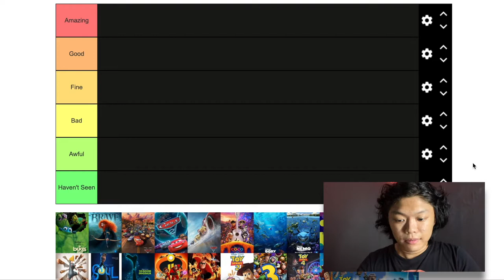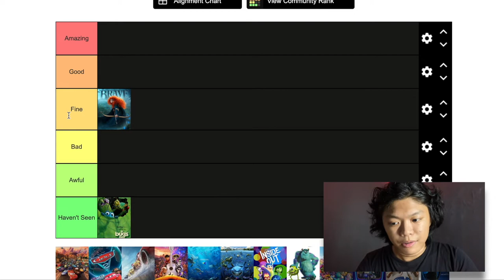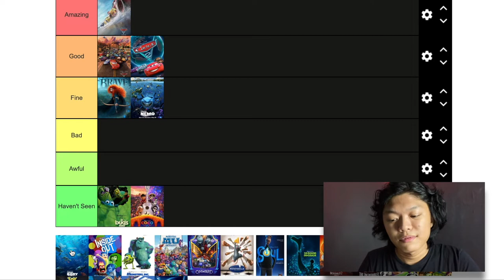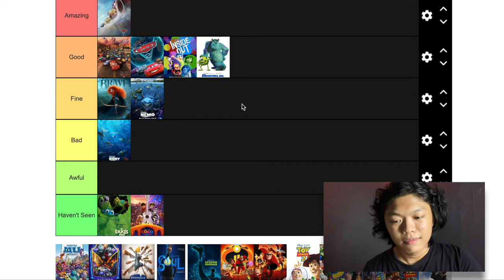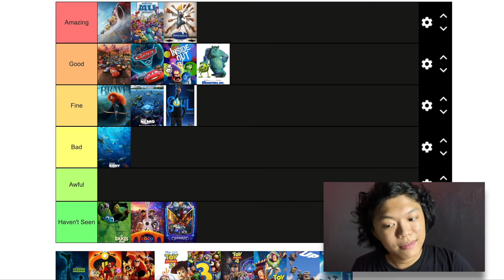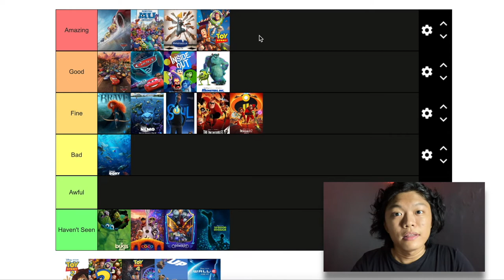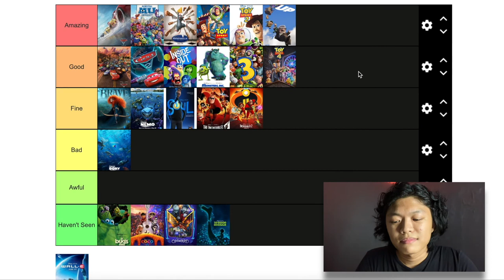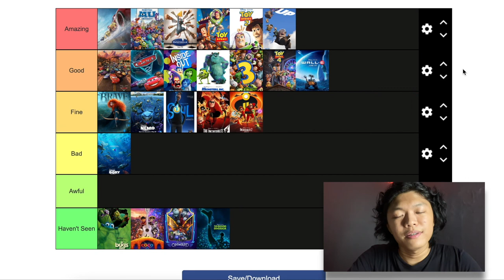My Pixar Movies Tier List! - 2022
Make your own list as well!

Listen with me on Spotify!